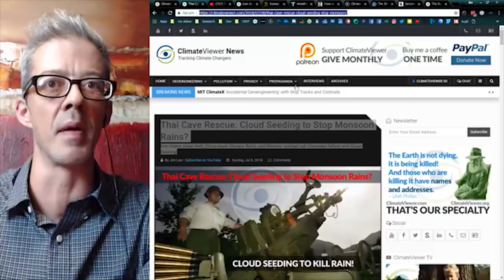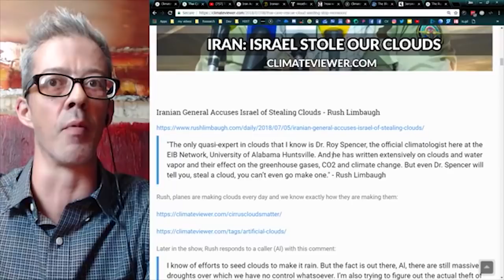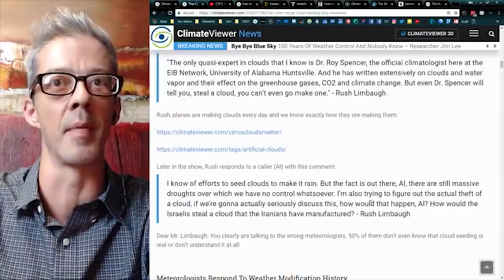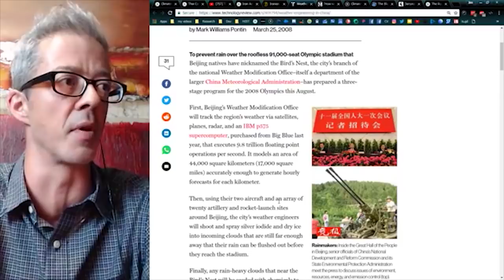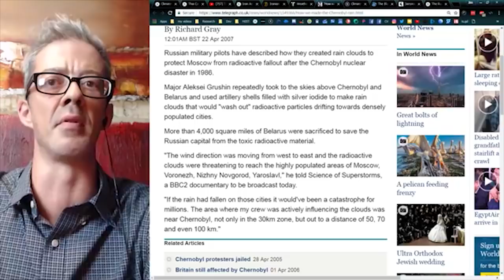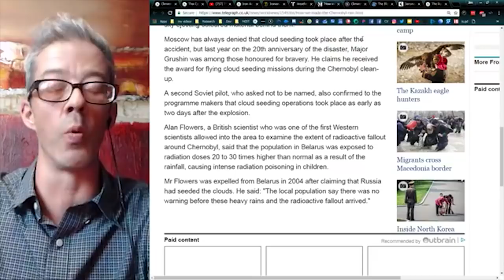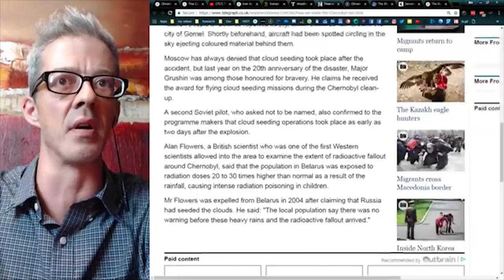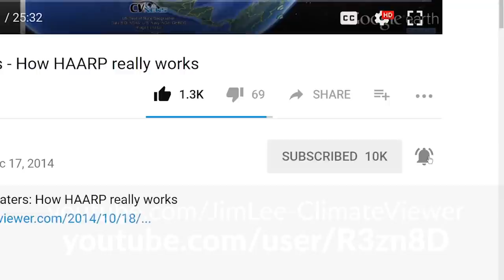Thai Cave Rescue Cloud Seeding to Stop Monsoon Rains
LIKE US!

SUPPORT CLIMATEVIEWER!